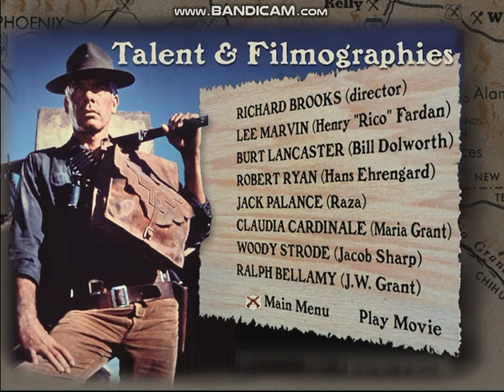The Professionals 1999 DVD Menu Walkthrough